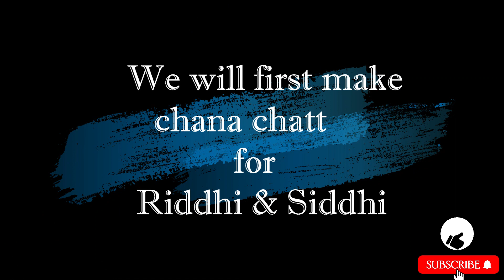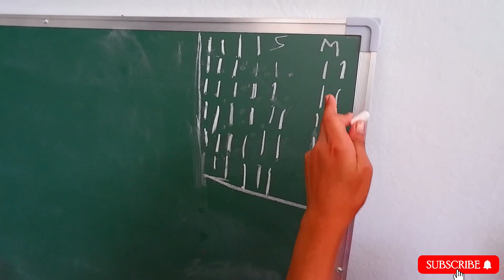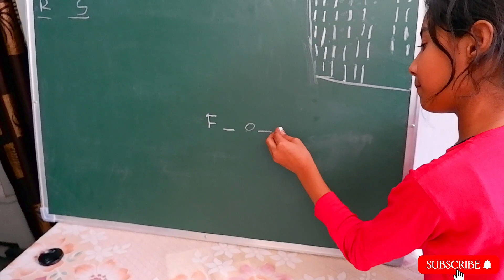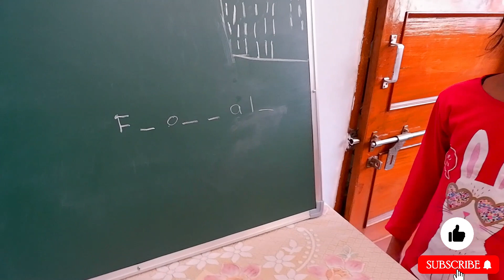Chatt Party with Riddhi & Siddhi | Chatt party in lockdown | Making Chatt at Home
chatt Party in lockdown |chatt party with kids | fun in lockdown | Making channa chatt | Home entertainment | India | Mamma & Bhanji  fun together

Hello Friends,
This is about the fun we had with my bhanjis riddhi and siddhi. We enjoyed whole day of lockdown by making channa chatt , lemon drink and playing spelling game together. I and shikha really enjoyed preparing chatt for riddhi and siddhi.
So friends, watch this video till the end as you are going to enjoy it.
Stay Home. Stay Safe friends